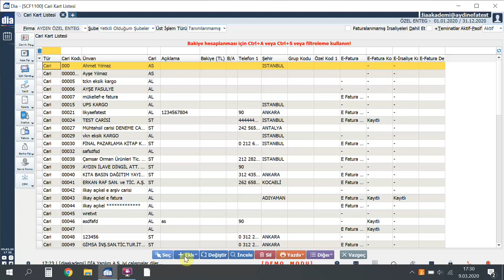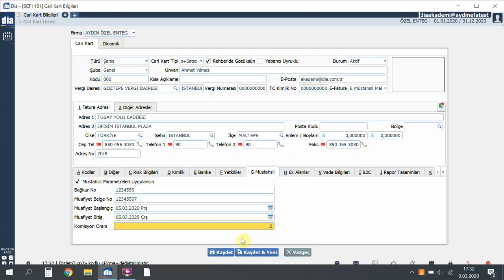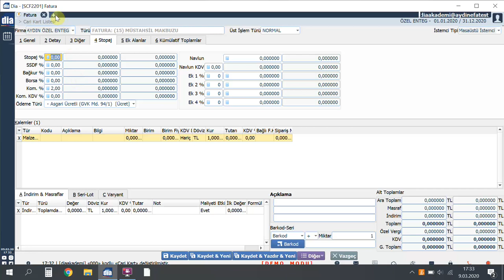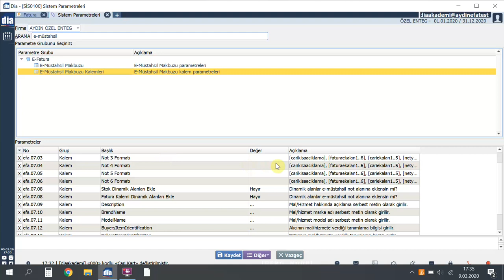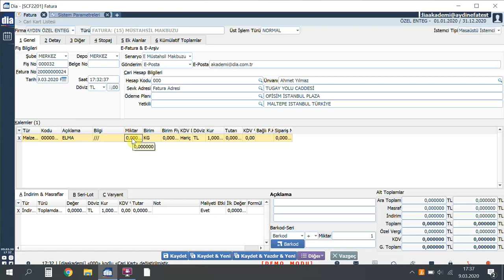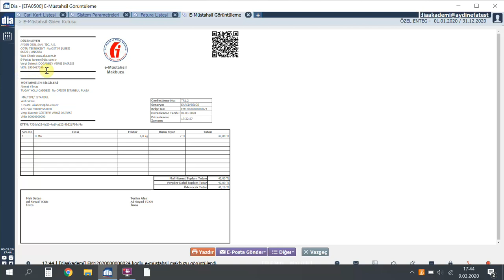DİA Akademi - E-Müstahsil Makbuzu Nedir? Ayarları Nasıl Yapılır? Nasıl Oluşturulur?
DİA Akademi -  E-Müstahsil Makbuzu modülünü kullanarak gönderim yapılabilmesi için Dia isteci içerisinden nelerin yapılması gerektiğini anlatan eğitim videosudur.